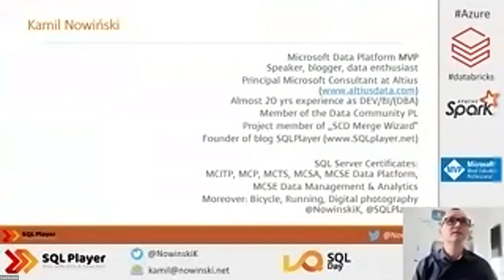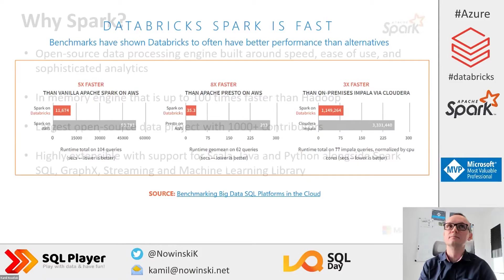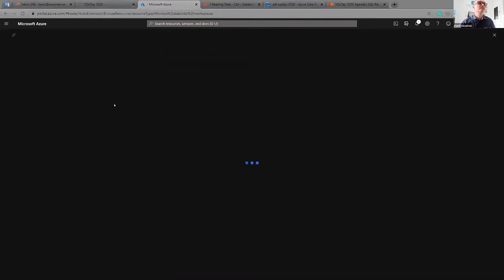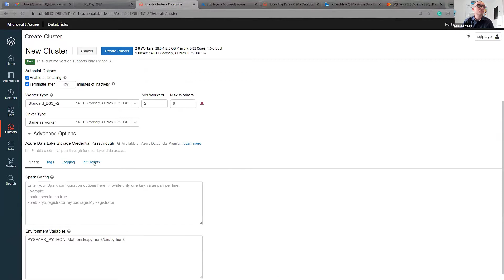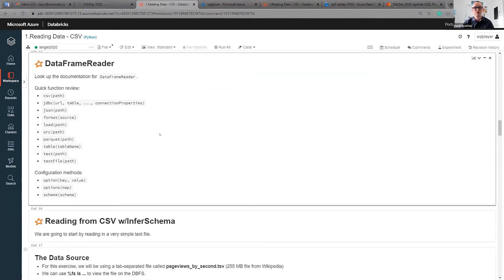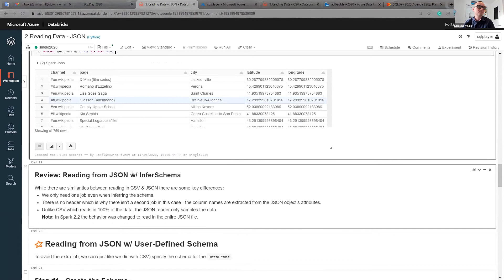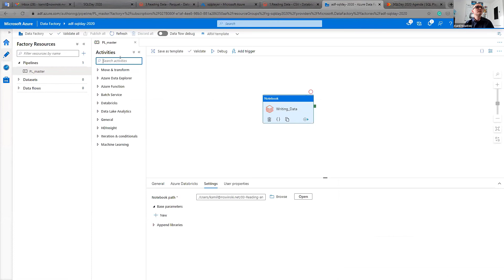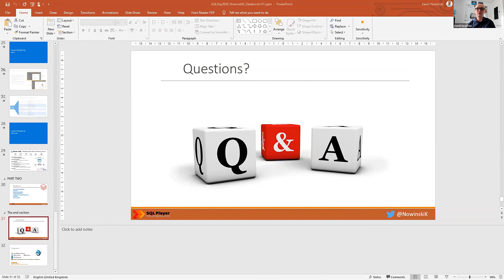Kamil Nowiński - Azure Databricks 101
Abstract: Many sources? Various format? Unstructured data? Big Data? You might think that these only a buzz words. Not really. These days it’s a part of modern data flow architecture.
No matter what do you use – SQL Server, Cosmos DB, Azure SQL DW, Azure Data Factory, Data Lake… somewhere there you can find Databricks.
So, the question is: what the Azure Databricks is and which scenario it could be used in?
Use Databricks to analyse large DataSets at scale, write Python, Scala or SQL command in one notebook to ingest, process and push the data to the required target.
Use Databricks’ notebook as a part of Azure Data Factory pipeline. We also will try to answer whether Databricks would replace SSIS as a modern ETL/ELT process?
If you are wondering about all these things – you should join me in this session.